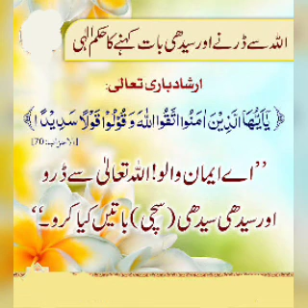bad kar mard ki magfirat .Allama raza saqib sahen